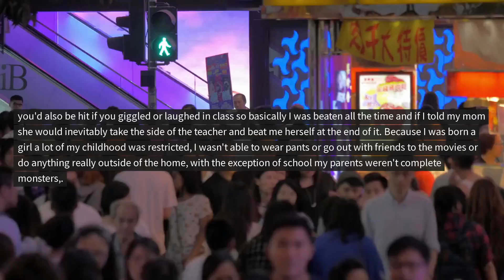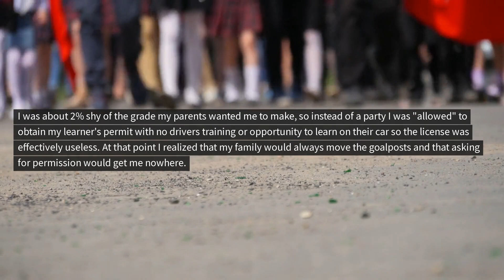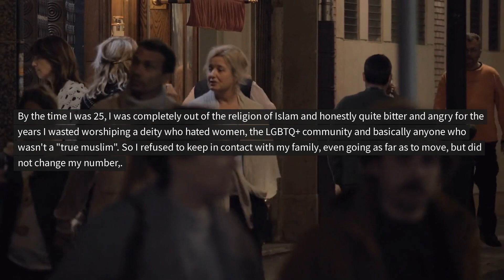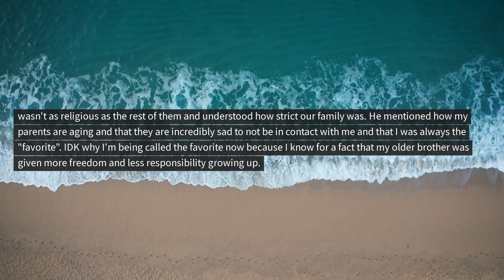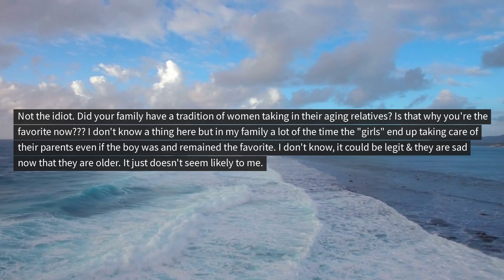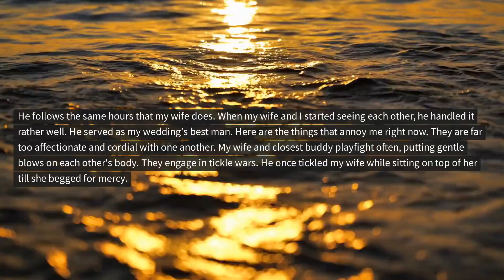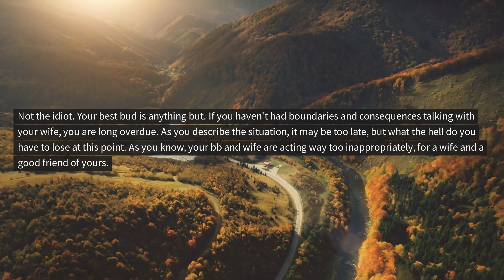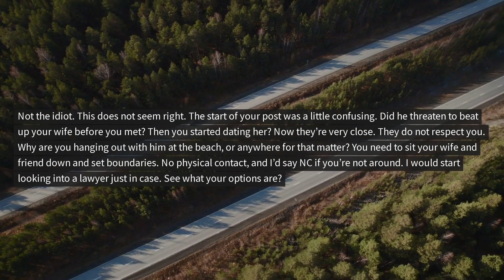Daughter Won't Listen To Religious and Manipulative Parents So They Deport Her - Reddit AITA Stories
Daughter Doesn’t Listen To Religious and Manipulative Parents So They Deport Her. She Does This To Get Home Then Gets Sweet Revenge On Everyone…

Everyday, I share relatable readings of Reddit tales and posts. I sincerely hope you appreciate as I share my own life lessons and wisdom through these Reddit stories. The top Reddit posts of all time videos and Reddit tales on YouTube inspire me to be a better person, which is why I began creating them!